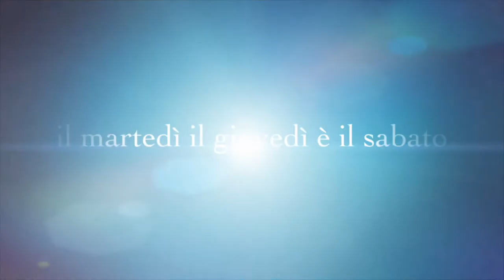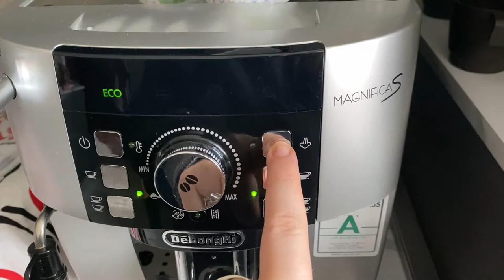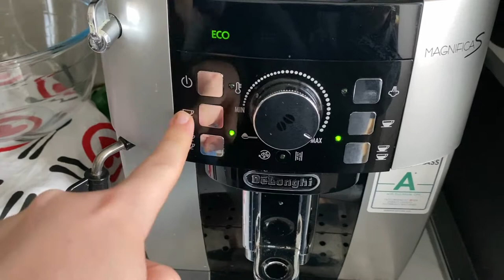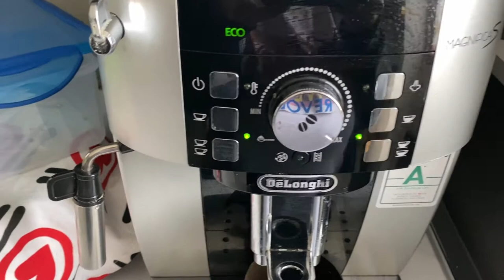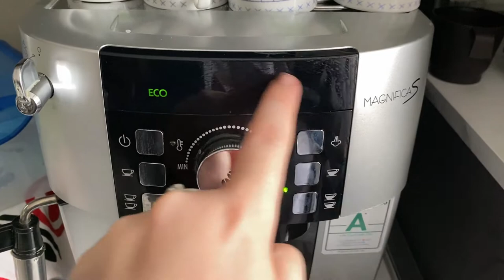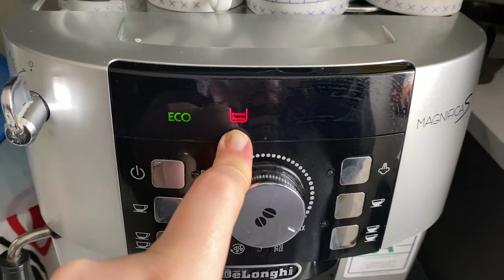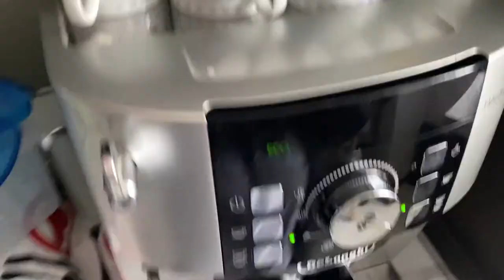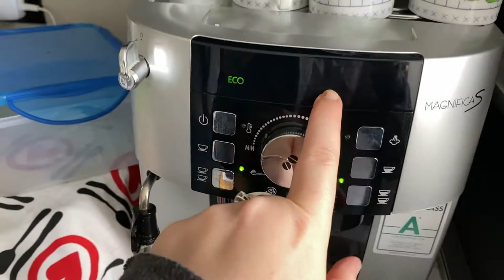RECENSIONE MACCHINA DEL CAFFE' DELONGHI MAGNIFICA S